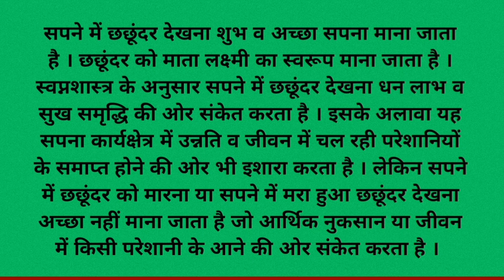सपने में छछूंदर देखना | sapne mein chhachhoonder dekhna | sapne mein chhachhoonder dekhne ka matlab.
sapne mein chhachhoonder dekhna
sapne mein chhachhundar dekhne ka matlab
sapne mein chhachhoonder dekhna kaisa hota hai
sapne mein chhachhoonder dekhne se kya hota hai
sapne mein chhachhoonder dekhne ka arth
sapne mein chachundar ka dikhna
sapne mein chhachhoonder dikhai dena
sapne mein chhachhoonder ko maarna
sapne mein chachundar ke bacche dekhna
sapne mein chhachhoonder
shrew in dream
सपने में छछूंदर देखना
सपने में छछूंदर देखने का मतलब
सपने में छछूंदर देखना कैसा होता है
सपने में छछूंदर देखने का अर्थ
सपने में छछूंदर दिखाई देना
सपने में छछूंदर को मारना